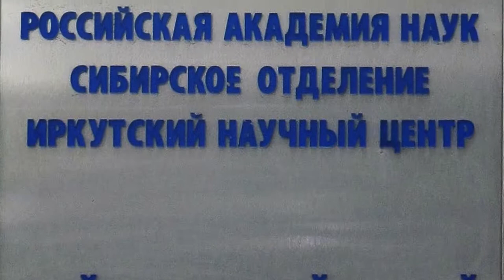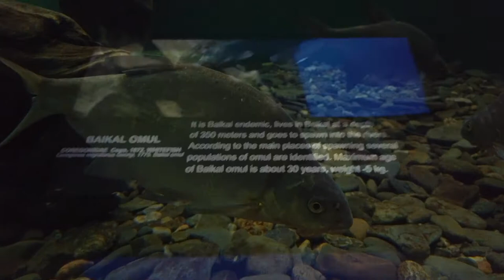Lake Baikal Museum Walk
A walk through the Baikal Museum at Listvyanka along Lake Baikal near Irkutsk, Russia.
Numerous scientific and ecological exhibits related to Lake Baikal. Many species are represented in aquarium exhibits, including the Baikal Seals, Nerpa, a unique freshwater seal variety.
Thanks to Irkutsk Rotary International for chance to visit.